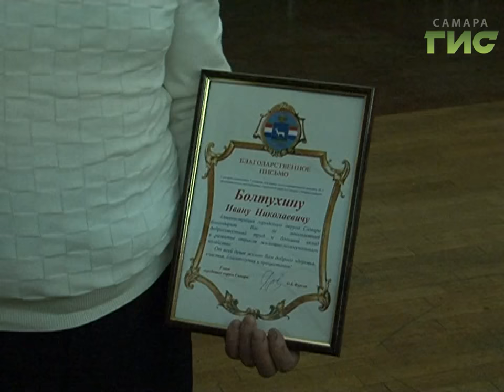Свой профессиональный праздник отмечают работники жилищно-коммунальной сферы